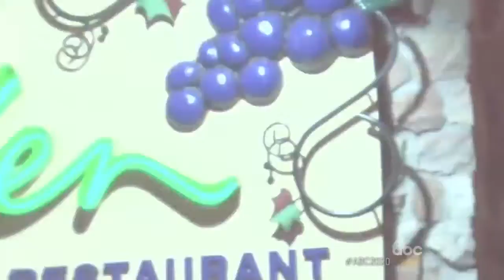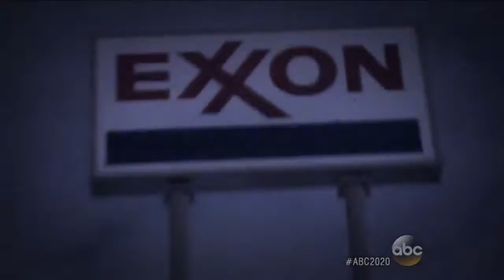NBC|ABC|20/20: NJ Mom Shops for Flowers and a Hit Man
NBC|ABC|20/20: News, Mystery - NJ Mom Shops for Flowers and a Hit Man
Hired Hit Man Actually Undercover Cop with ATF; Survivor of Murder-for-Hire Plot: 'I'm Scared Every Day'